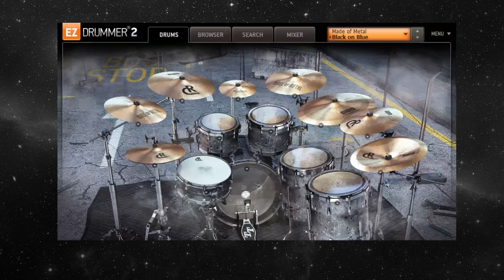Земляне- Трава у дома(midi cover)Ample Sound AME II,Shreddage 2,EZDrummer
guitars-Ample Sound AME II,Impact Soundworks Shreddage 2
bass-Ample Sound -  Ample Bass P III
drums-EZDrummer(EZX2_MadeOfMetal)
fx-ezmix2,waves,izotop,fabfilter q3